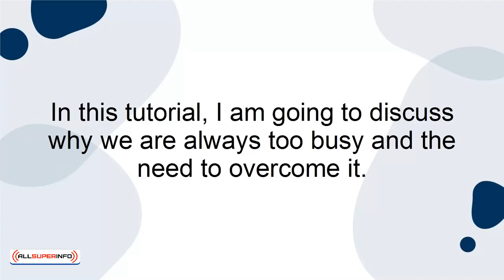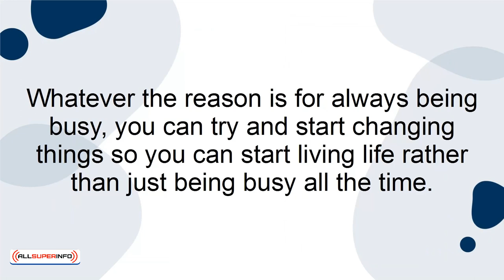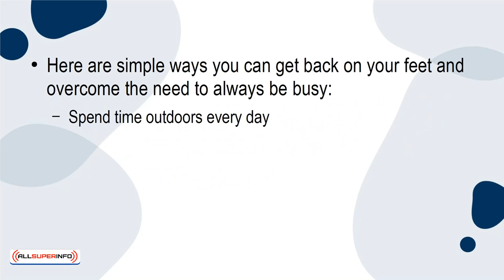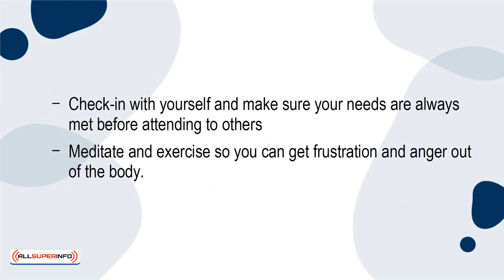08 Overcoming the Need to Always Be Busy